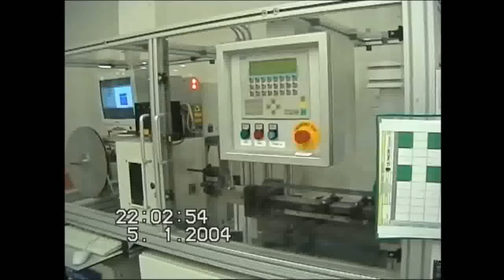2002 Hranice - Tsjechie_WMV.wmv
LG Philips Displays Cathode Ray Tube factory Hranice (Czech Republic) in 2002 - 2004, recorded by PTE Equipment Project Manager Frontend (Masks & Screens) Armand Dassen.